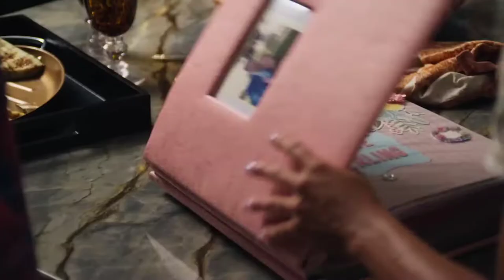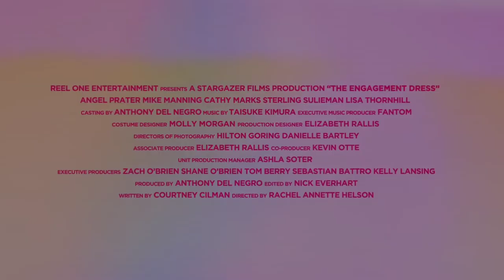THE ENGAGEMENT DRESS (HD) Official Trailer (2023) Romance Movie